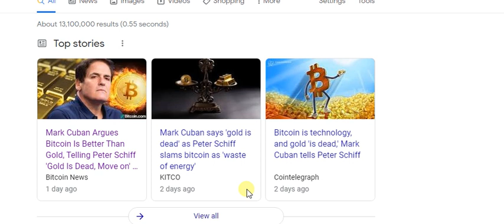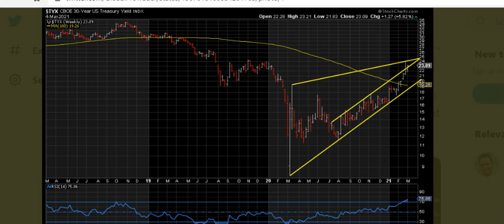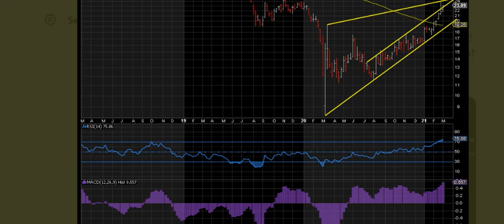Gold is Dead?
Mark Cuban says gold is dead.

He's saying this when interest rates are temporarily topping out. and when there will be another stimulus plan probably this month.